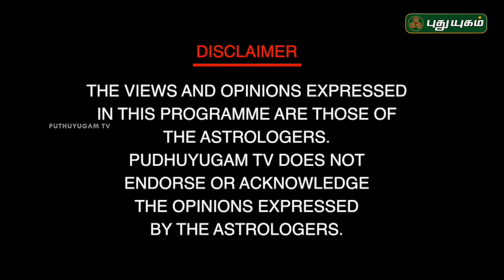வாடகை வீட்டிற்கு வாஸ்து அவசியமா..! S.k.கிருஷ்ணமூர்த்தி |Neram Nalla Neram| 06/03/2023 | PuthuyugamTV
S.k.கிருஷ்ணமூர்த்தி
ஆண்டாள் வாஸ்த்து நிபுணர்

யோகம்,மீனம்,தொழில் யோகம்,தொழில்நுட்பம்,தொழில் ஸ்தானம்,தொழில் அதிபர்,தொழில்வெற்றி,ராஜயோகம்,தொழில்,திருமணம்,வசியம் சர்வலோகம்,தீவிரவாதிகள்,விருச்சிகம்,மிதுனம்,பொருத்தம்,காவல்துறை